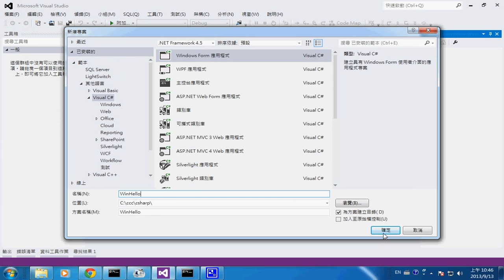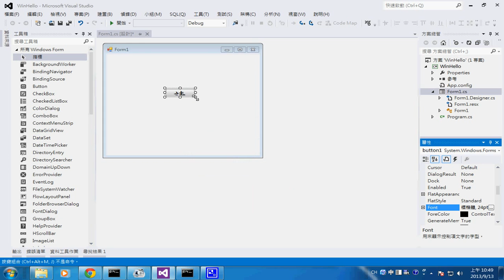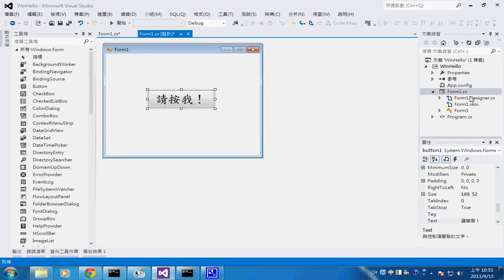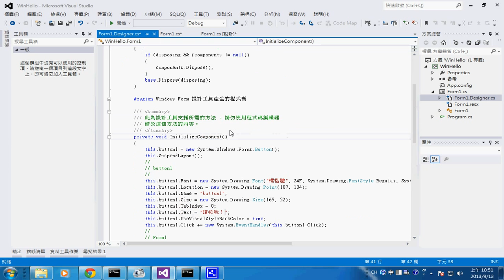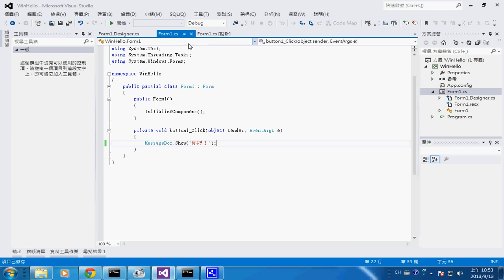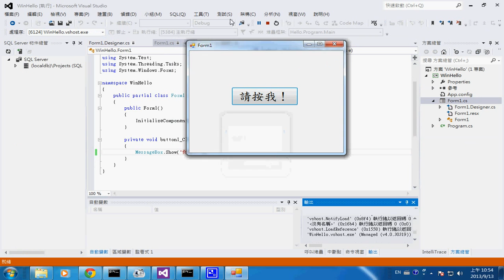視窗程式：視窗版 Hello ! -- CSharpWinHello